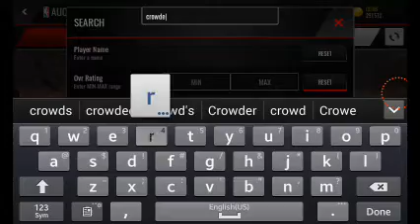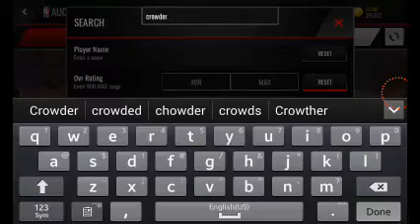OPENING ELITE PRESENTS!!!VARIETY PACK OPENING!!!